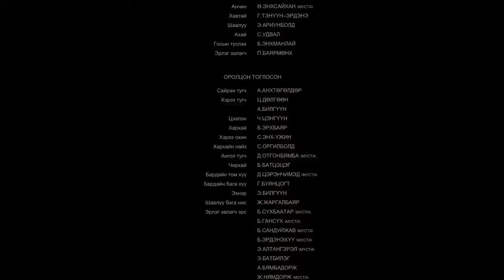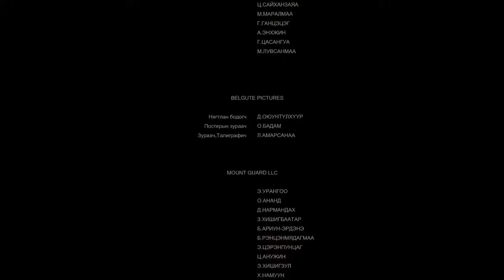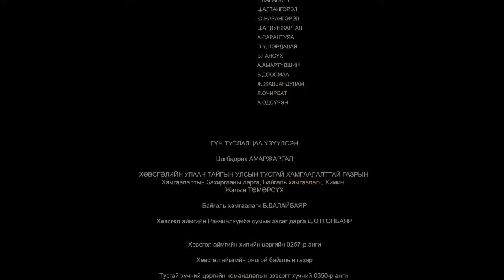WOLF WARRIORS (PART 5) - 2024 Hollywood Dubbed Hindi Movie | Chinese Action Movie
WOLF WARRIORS (PART 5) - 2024 Hollywood Dubbed Hindi Movie | Chinese Action Movie#newhollywoodmovies2020